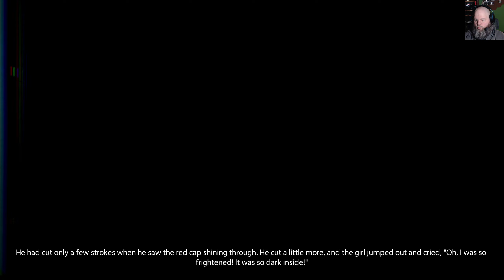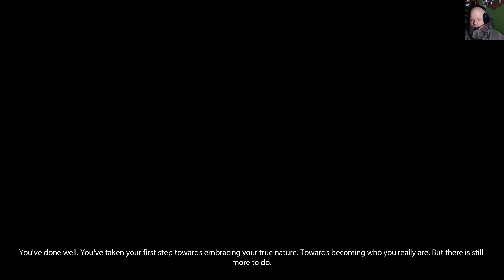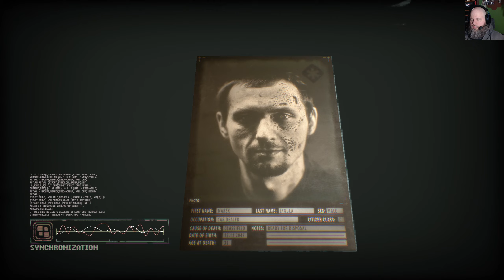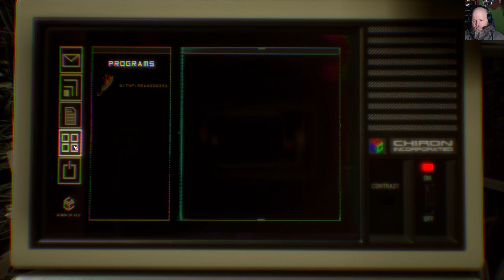Observer - Part 7 - Onward to Victor Maderski’s Head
Welcome back to my Observer let’s play! In this episode we dive into the mind of the myth, the legend, Victor Maderski. Let’s party!

If you liked the video please considering giving it a like.  If you didn’t like it, toss a dislike on there.